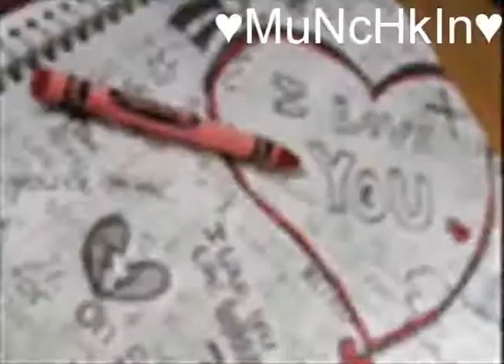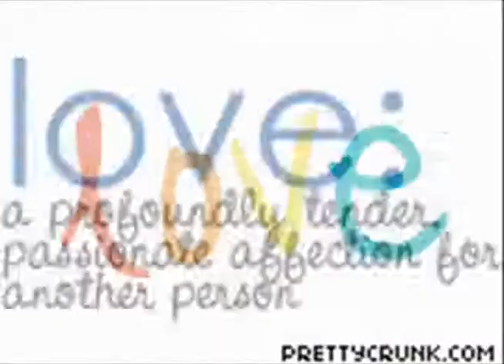♥a walk to remember_the great escape♥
this is a video that i made with clips from the movie a walk to remember. (not mine)
with the songs by katy perry teenage dream: and the great escape by boys like girls. (also not mine)